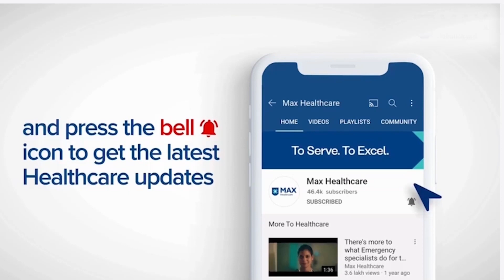Cervical Cancer: Preventive Measures │ Dr. Kanika Batra Modi│ Max Hospital, Saket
Proper vaccination and testing are the first steps towards the prevention of Cervical Cancer. Watch Dr. Kanika Batra Modi, Senior Consultant, Gynae & Onco, Max Super Speciality Hospital, Saket, discuss related measures like vaccination, PAP Smears and HPV Testing in detail.